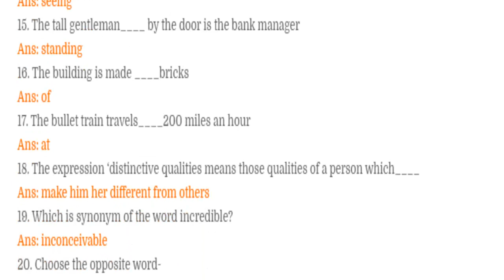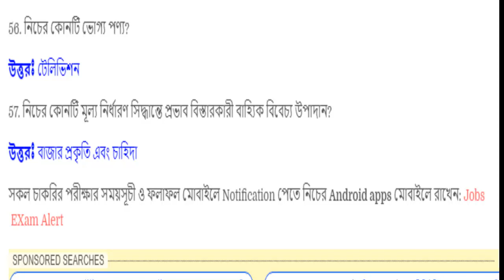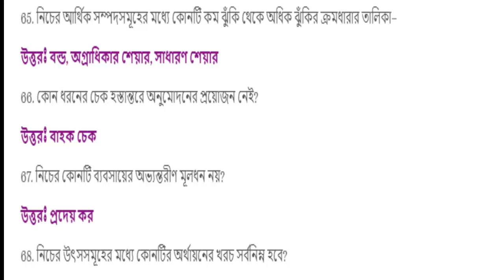ঢাকা বিশ্ববিদ্যালয় গ ইউনিট প্রশ্ন সমাধান ২০১৯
du c unit ques solve 2019